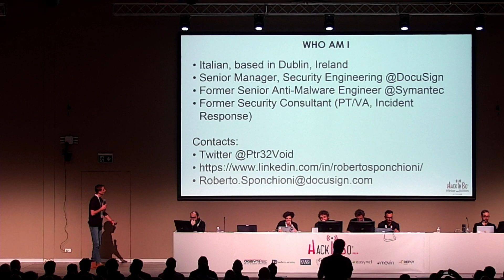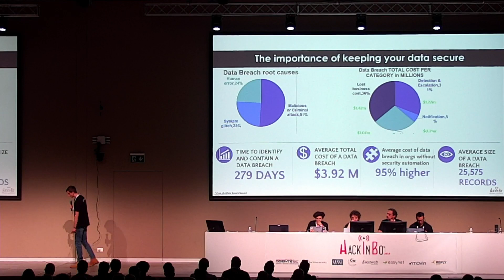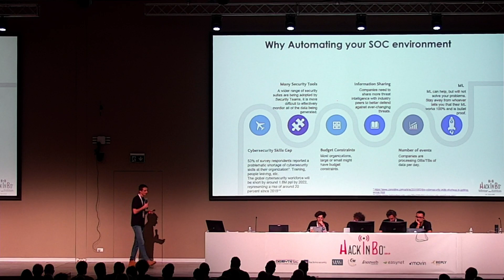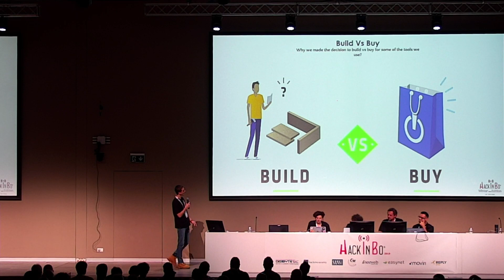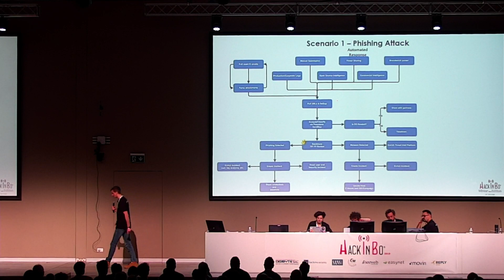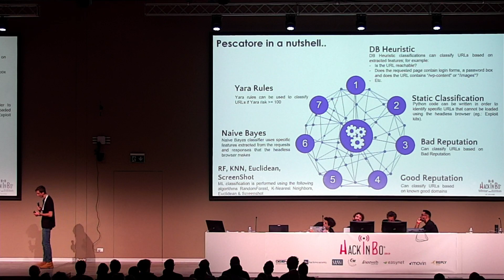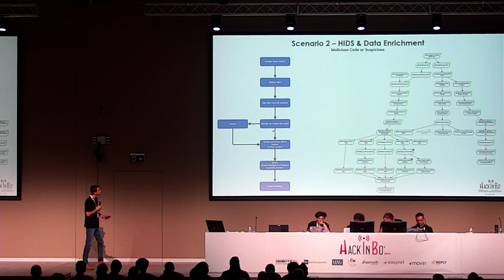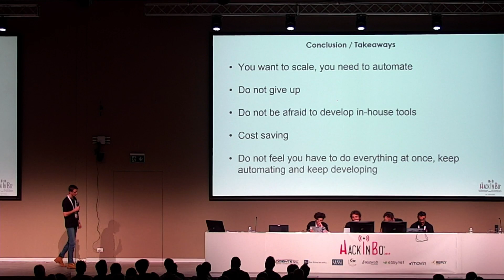HackInBo® Winter Edition 2019 | The only way to survive is to automate your SOC Roberto Sponchioni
The only way to survive is to automate your SOC

PRESENTA: Roberto Sponchioni

Everybody is talking about Security Automation and Orchestration. A lot of people are using this buzzword, but what does that really mean? How can you scale your security team by implementing Security Automation and Orchestration internally and save a lot of money? In this talk I am going to present: - why Security Automation and Orchestration is important to improve the security posture of your company - why without Security Automation you will not be able to scale, prioritise incidents and respond quickly to them - how can you build and scale your security team by using automation - how to save money by building and implementing open source tools and open source threat intelligence feeds - how to increase mean time to respond and handle intrusion threats faster and more efficiently The takeaways will be: - why we decided to build some tools vs buying them (I will show related figures and reliability of different machine learning algorithms) - why open source threat intelligence is useful and why you should implement it - how automation and machine learning can help you respond quickly and effectively to malware, phishing and security incidents.

Sito dell'evento: hackinbo.it
Sito Training: hackinbo.training
Sito HackInBo Business Edition: hackinbo.business (coming soon 2020)